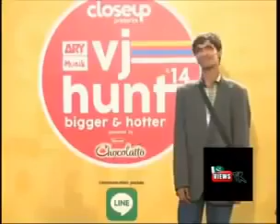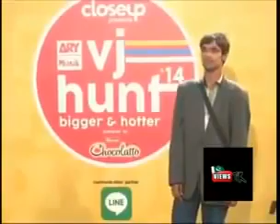Very funny ARY vj talent hunt audition